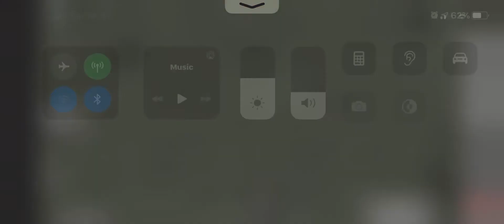RBLX NJT NEC line arives at elizabeth and amtrak sliver mestor passes elizabeth